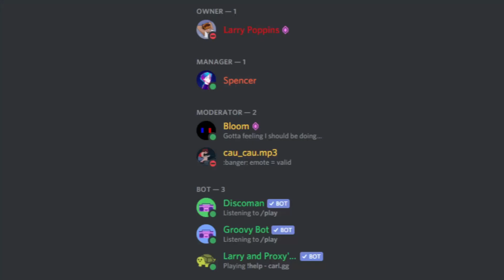What happened to Larry Poppins?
MINECRAFT SMP: Larrycraft.org

Thank you to Bloom & Spencer for the huge help, and everyone else involved.

New actual video out tomorrow XD